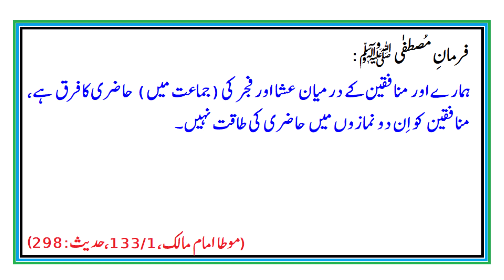Momin aur Munafiq Mein Kya Faraq Hay | Hypocrite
Momin aur munafiq insaan mein faraq ka kese pata chalta hay. Bohat se log hamaray samnay naik banay howay hotay hen lekin haqeeqat mein munafiq hotay hen. Iss video mein hum ap ko aik hadith batanay jaa rahay hen jis ke zariye ap momin aur munafiq mein faraq kar saken ge.

Deen Ki Baten is an Islamic channel on YouTube. The content of the channel is based on the teachings of Quran and Sunnah. You will learn the virtues of Durood Shareef that will increase your love for Prophet Muhammad ﷺ. Stories of Prophets, Sahaba and saints will strengthen your faith in ALLAH.